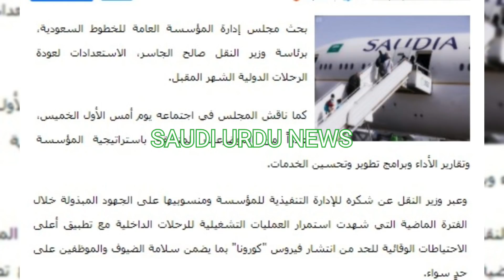Saudi Airlines start to preparations for the return international flights next month | Flights news